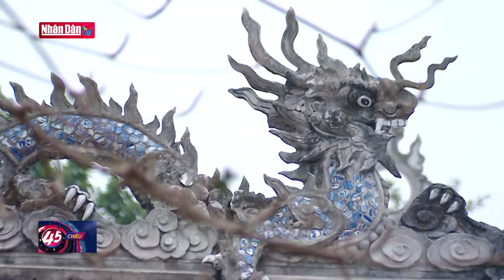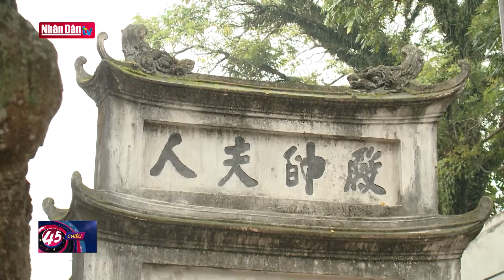Rồng trong nghệ thuật điêu khắc đình đền | Câu chuyện văn hóa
Đình làng được xem là một thiết chế văn hóa cộng đồng của người dân Việt Nam là nơi sinh hoạt chung của dân làng trong nhiều thế kỷ. Bởi vậy, có thể nói, đình làng là biểu tượng cho hồn cốt của quê hương. Theo đó, kiến trúc đình làng cùng với các mảng trang trí ở trên đó cũng chính là ước mơ, là khát vọng chung mà cả làng muốn hướng tới. Trong đó, Rồng là linh vật đứng đầu “Tứ linh” (Long, Ly, Quy, Phụng/Phượng) - con vật huyền thoại được linh hóa, được con người sáng tạo và sử dụng như  biểu tượng văn hóa để truyền đạt ý tưởng và niềm tin tâm linh, tôn giáo. Bởi vậy, trên các công trình kiến trúc văn hóa tâm linh không thể thiếu các mảng chạm khắc về Rồng, đặc biệt là đình làng.